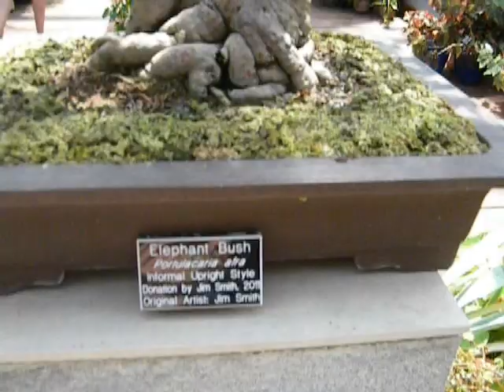My Dream Greenhouse Botanical Gardens